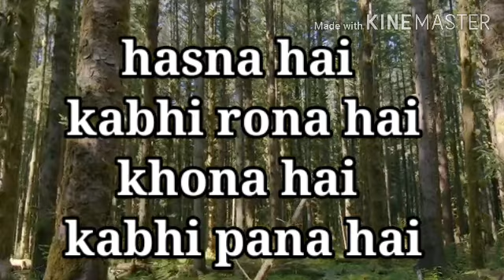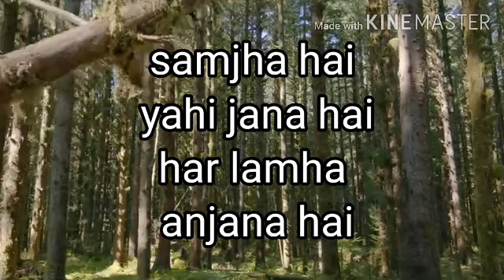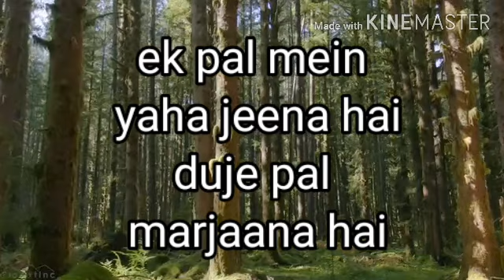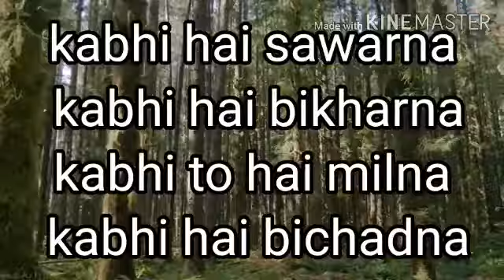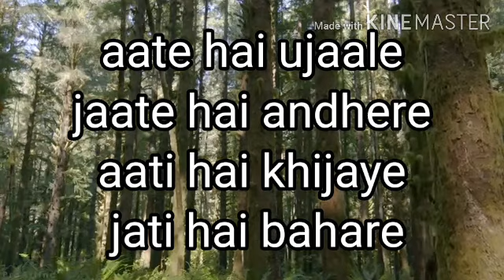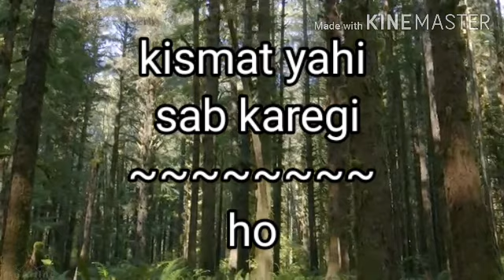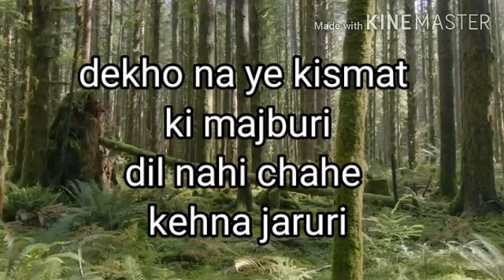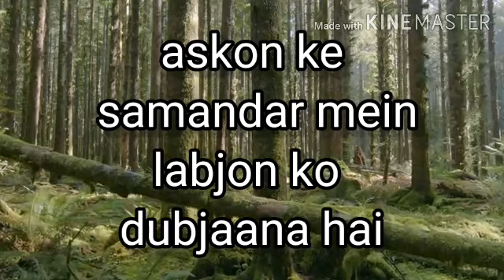Kismat Ka To Ye Hi Fasana Hai